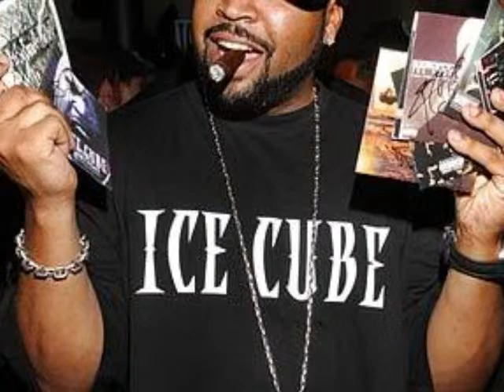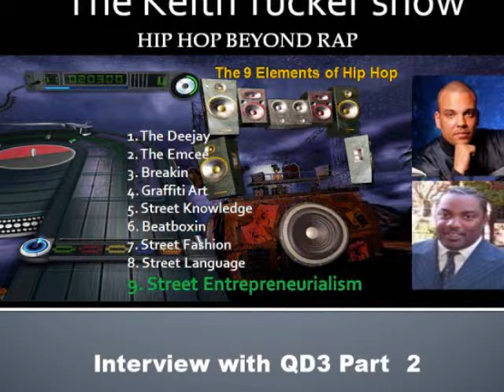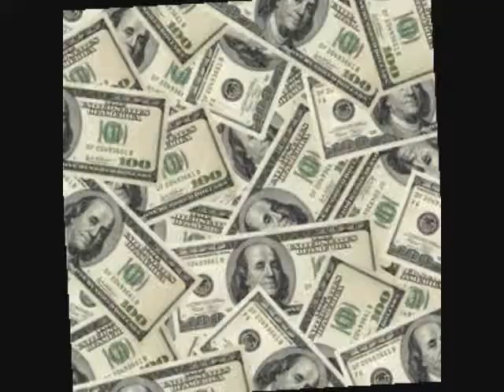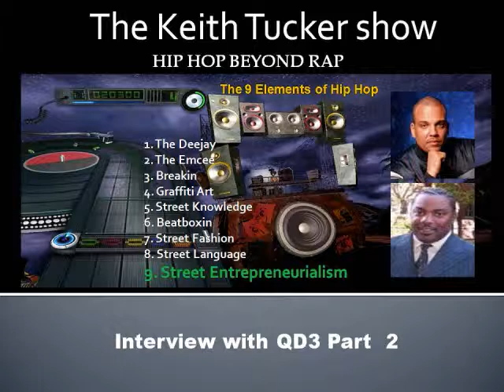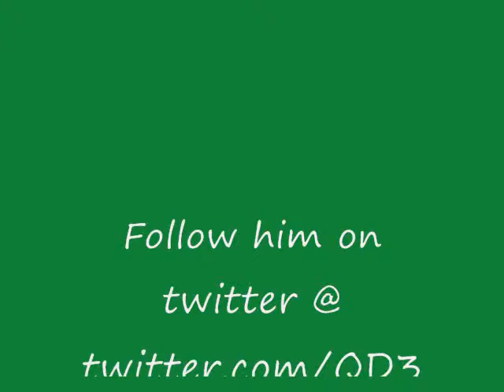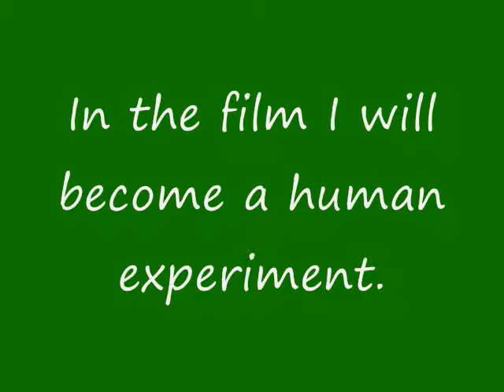The Keith Tucker Show Interview with QD3 Part 2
Today we speak with Quincy "QD3" Jones, III
on the 9th element of Hip Hop culture "Street Entrepreneurialism"

Chairman, CEO & Chief Creative Officer
For more than 20 years, Quincy, a noted creative visionary, has been producing hits in music and film, and influencing culture, with his uncanny sensibility of what's hot.

Hip Hop Beyond RAP is a series that examines the9 elements of Hip Hop culture,

1. The Deejay  2. The Emcee 3. Breakin  4. Graffiti Art  5. Street Knowledge 6. Beatboxin  7. Street Fashion  8. Street Language  9. Street Entrepreneurialism